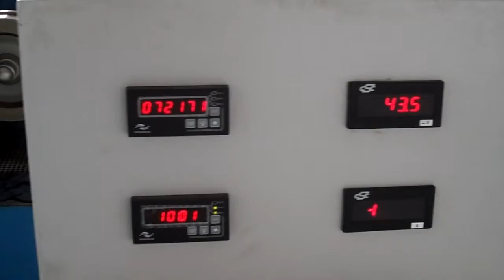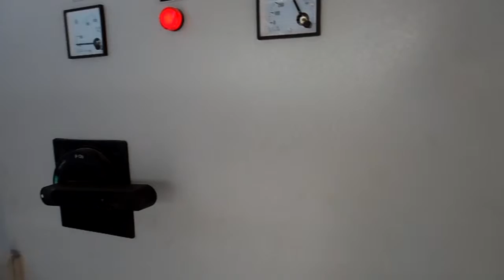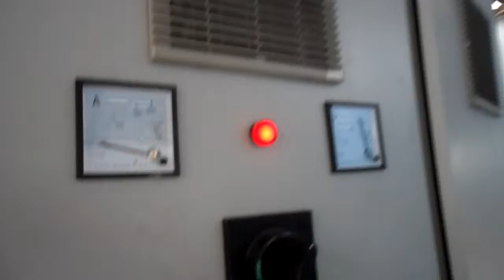HXE-17DST Intermediate copper wire drawing machine with online annealer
Bryant Wu
Skype   chukuangjieyu44
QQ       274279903